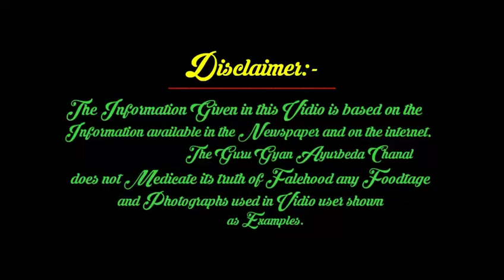मासिक धर्म की समस्याओं को दूर करने में बहुत ही माहिर है अड़हुल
अड़हुल यानि गुड़हल का फूल अनेक रोगों के लिए रामबाण इलाज है जैसे कि सर्दी जुकाम / महिलाओ में मासिक धर्म की समस्या / चेहरे के कील मुहासे / बालो की समस्या / टी0 बी0 / फेफड़ा रोग /सूजन / दाद खाज खुजली / ब्लड प्रेशर / पेट दर्द / किडनी में होने वाली समस्याएं / खून की कमी इत्यादि ।

Aadhaul yani gudhal Ka Phool Anek rogon ke liye ramban Ilaaj hai Jaise Ki Sardi jukam mahilaon Mein masik Dharm ki samasya chehre ke kil muhase balon ki samasya TV Rog fefda Rog Sujan dad Khaj khujali blood pressure pet Dard kidney Mein Hone Wali samasyaen Khoon Ki Kami ityadi.